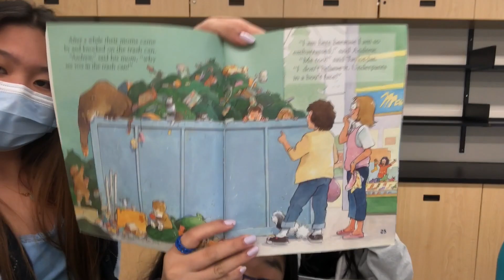Last Day of IN PERSON School (Before April Break!) *Equestrian Edition*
Come to a full day of school with me (which also happens to be the last day before the break!) Then of course, we go on a little visit to the barn to see and ride the ponies :)

Also oops I just realized the pictures didn't save in my editor, but you can just imagine my spirit week outfits were pretty fire...

In this video I talk about the GRIT (Great Rider Intensive Training) program, which is run by Ontario Equestrian. I feel super fortunate to be one of 24 members named to the team this year, and am so looking forward to making the most out of this opportunity.